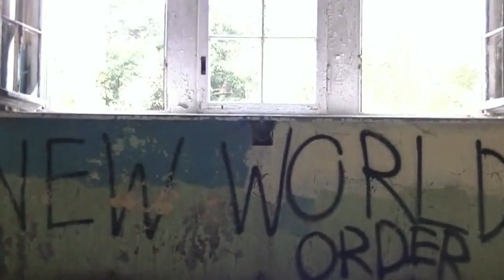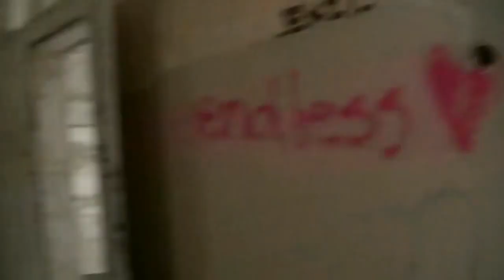The Abandoned TB Clinic | Beelitz Heilstätten, Berlin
This creepy abandoned building was a former Woman's tuberculosis Hospital  (TB Clinic) or 'Frauen-Lungenheilgebäude' in Germany. This single building is part of a huge hospital complex known as Beelitz-Heilstätten, and was designed by architect Heino Schmieden and built in 1898 close to Potsdam, Berlin

Originally built as a tuberculosis sanatorium this massive complex was converted into a military hospital during World War I. Adolph Hitler was treated at this hospital (although probably not this building) in October of 1916 for a leg wound received from British shelling during the Battle of Somme. Honecker was also a former patient during this Hospitals war-time history.

Filmed & Edited by Tony Burch
An 'Off the Rails' Production
Track 1: Ring around the Rosie
Track 2: Creeping in the woods
Track 3: Far too dangerous